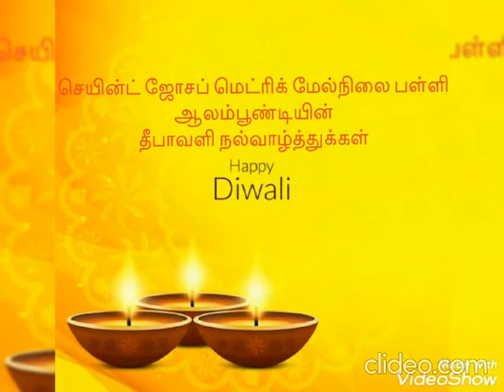Stjoseph school of Alampoondi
2020 Diwali celebration recap